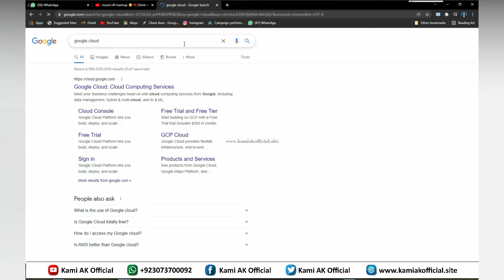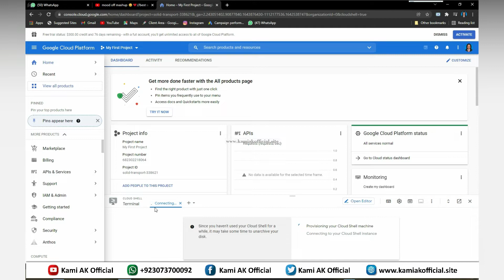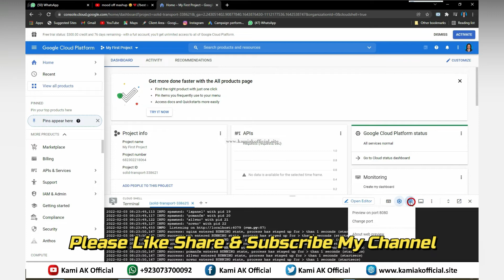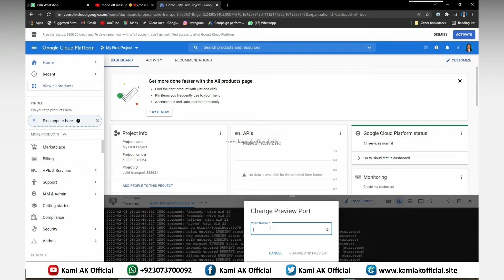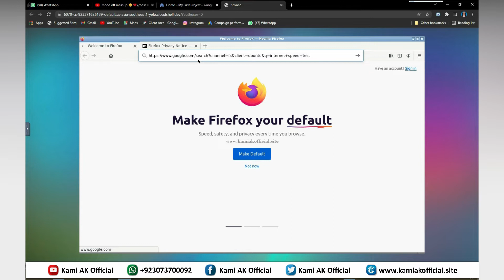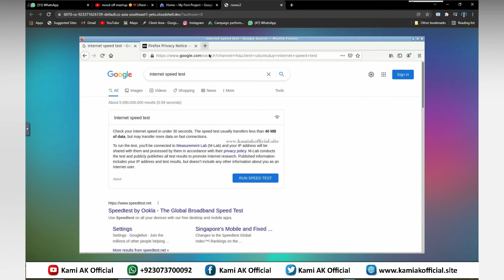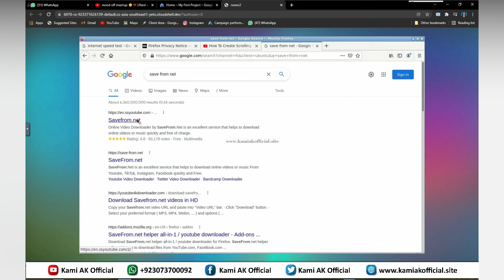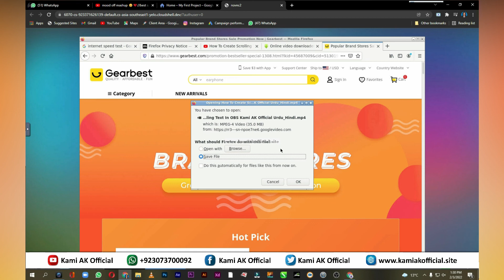How To create free rdp 12GB RAM Kami AK Official Urdu/Hindi